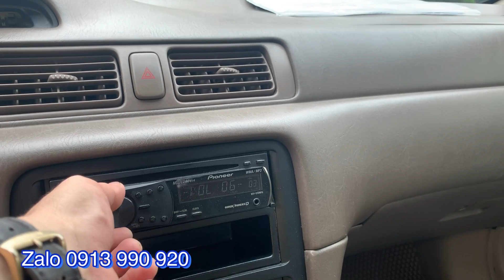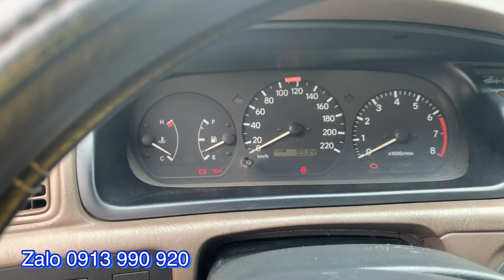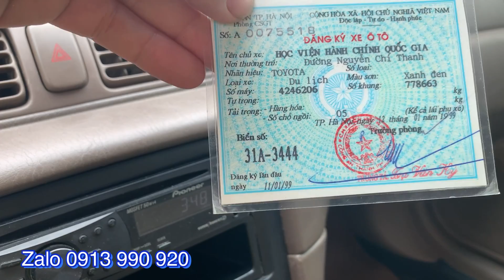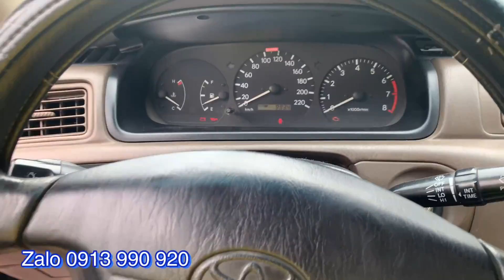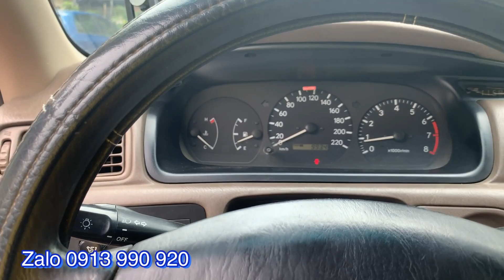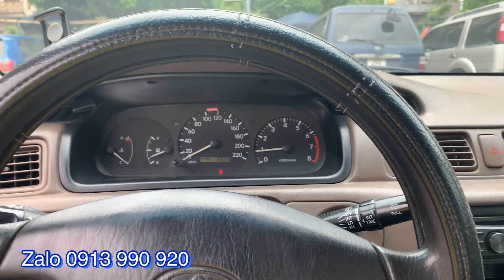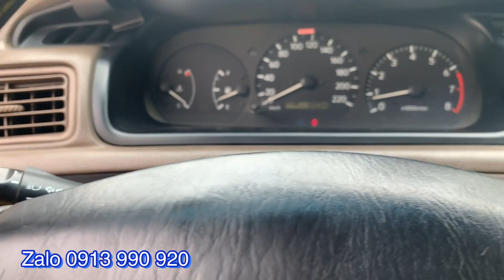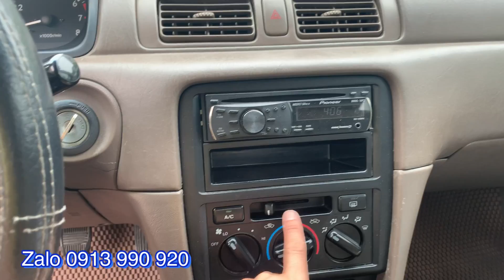Toyota Camry 1998 Vượt đèo Mã Pì Lèng như đi trên đất bằng [xe đã bán]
Toyota camry 1998 đăng ký lần đầu 1999 xe đẹp xuất sắc hiếm có, cam kết máy số nguyên zin, đồng sơn không mục mọt, bao rút hồ sơ ra tên toàn quốc giá 188 Triệu Thương lượng